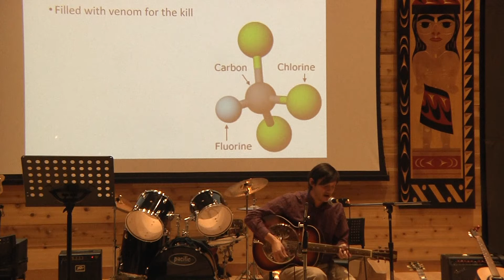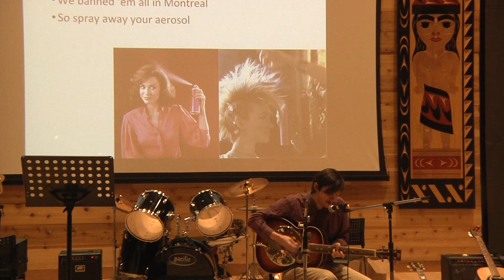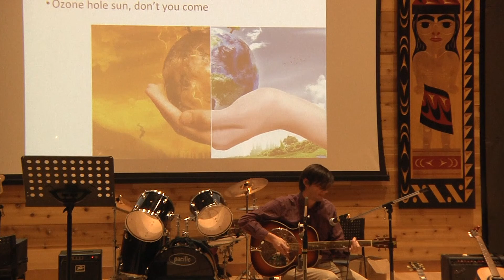Ozone Hole Sun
Dargan Frierson on the warmer future.